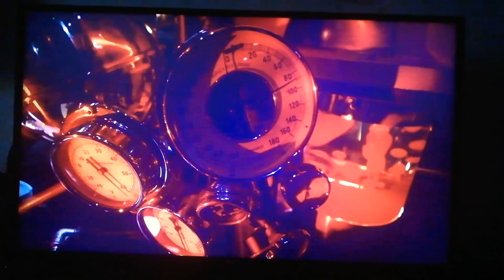Charlie and the chocolate Factory - Violet Beauregarde (Finnish) 🇫🇮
Official Finnish Dub.

(Movie Finnish Title: Jali ja suklaatehdas)

Tuotantoyhtiö/Studio: Warner Bros

Suomalaiset Ääninäyttelijät/Finnish Voice Actors

Jali Kaalikas/Vili Vonkka lapsena: Niilo Syväoja
Isoisä Justus: Jarmo Koski
Isoäiti Justiina: Inkeri Wallenius
Marko Kaalikas (Jalin isä): Mika Nuojua
Annastiina Kaalikas (Jalin äiti): Sari Moilanen
Isoisä Eetu: Jyrki Kovaleff
Isoäiti Elviira: Kristiina Elstelä
Villi Vonkka: Antti Jaakola
Umppa-Lumppa: Matti Holi
Umppa-Lumppa-kertoja, Vilpuri Vonkka: Markus Bäckman
Aukusti Lihavisto: Oskari Tamminen
Margareta Lihavisto (Aukustin äiti): Rinna Paatso
Orvokki Jauhiainen: Emmi Virtanen
Hilda Jauhiainen: (Orvokin äiti): Johanna Viksten
Ari Telkkari: Feniks Willamo
Johannes Telkkari (Arin isä): Rauno Ahonen
Marina Hillo: Netta Vihtilä